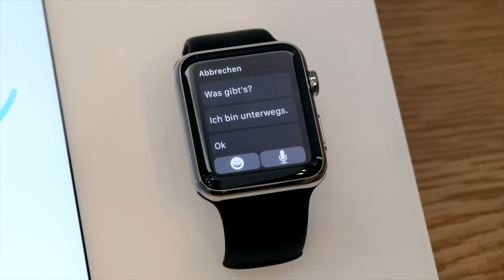Apple Watch - первый взгляд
Померил Apple Watch и готов поделиться впечатлением.